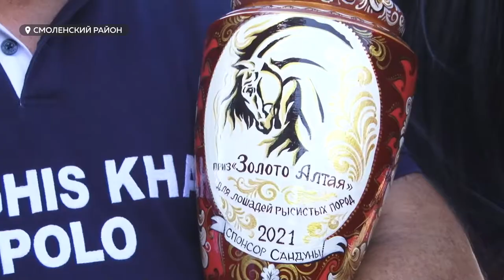В эти выходные под Белокурихой прошли одни из главных конных соревнований регионального значения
В эти выходные под Белокурихой прошли одни из главных конных соревнований регионального значения. Лошади со всей Сибири боролись за победу, вырывали золото в последние секунды и даже меняли тактику на ходу – вместе со своим наездником